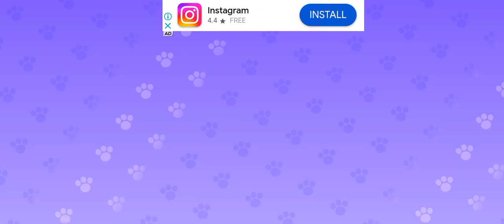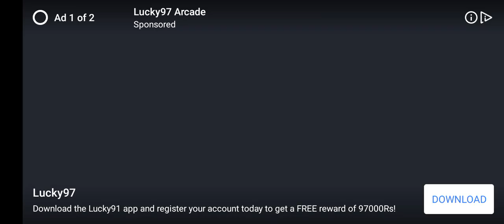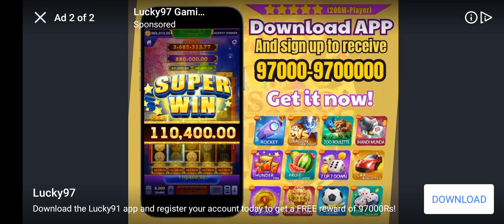My Talking Tom Friends Day 201 to Day 205 Complete Gameplay (Android, iOS) 2024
From Outfit7, creators of My Talking Tom, My Talking Tom 2 and My Talking Angela 2.

This app contains:
- Subscriptions which automatically renew at the end of a subscription period unless cancelled. You can manage and cancel your subscription any time via Settings in your Google Play account;